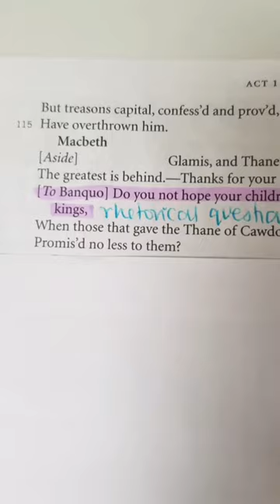Macbeth: Macbeth & Banquo Relationship Quotes Analysis In 60 Seconds! | GCSE English Exams Revision!